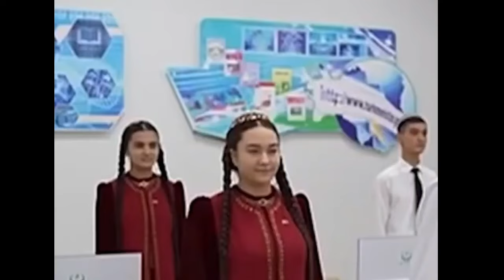Проверка школьниц на девственность!!! с 8 по 11 классы! это TURKMENISTAN детка